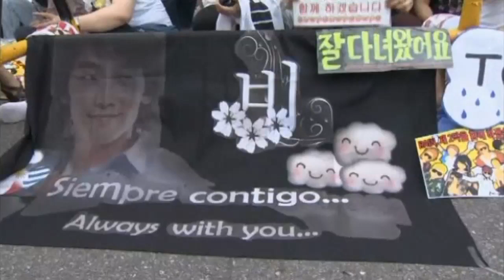South Korean pop star Rain ends military service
South Korean pop star Rain has been discharged from the army after completing a two-year compulsory military service. Report by Andrea Lilly.

Justin Bieber named as one of the world's most powerful celebrities
Brad Pitt shows fans the love at World War Z premiere